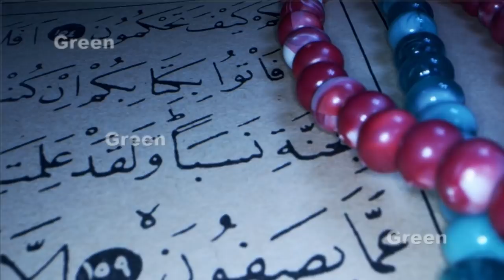Sitting in Graveyard She Didn’t Knew What was Recording on Camera